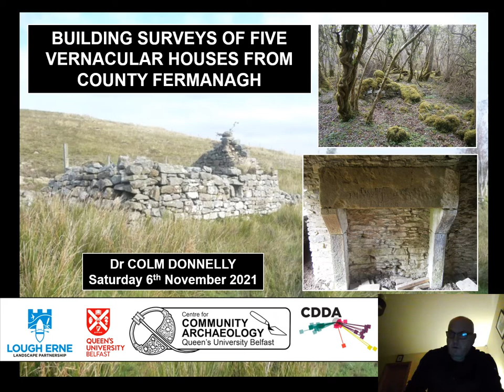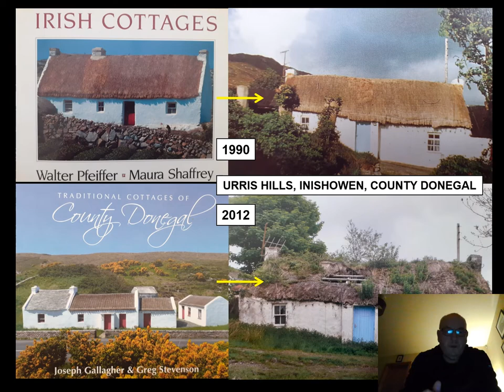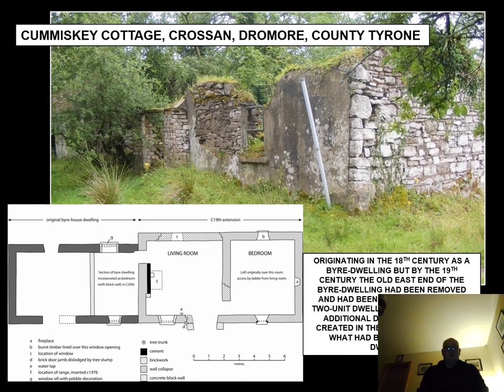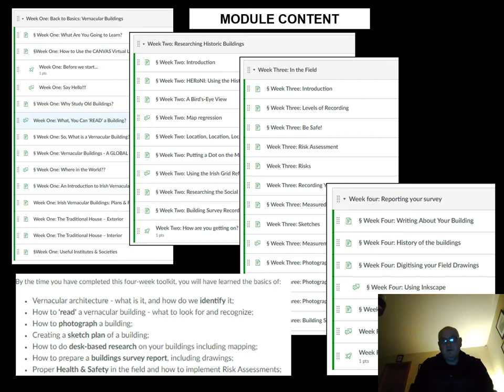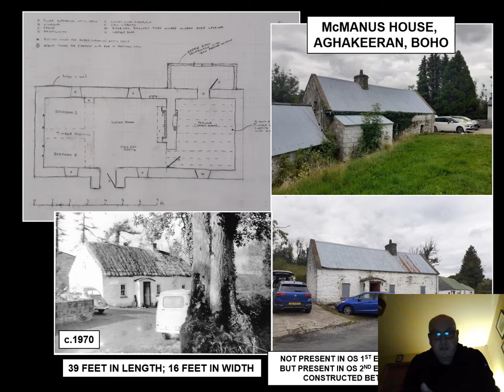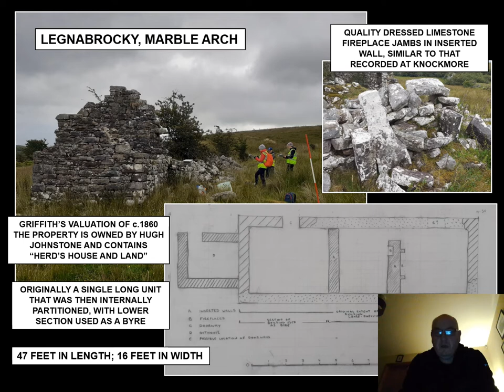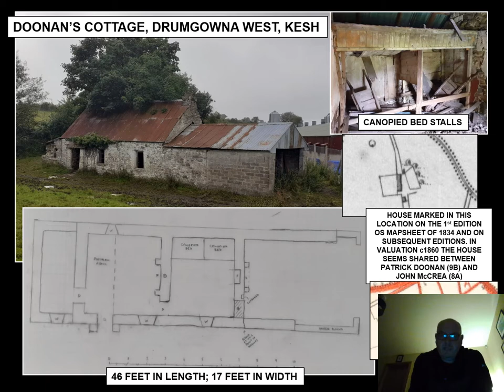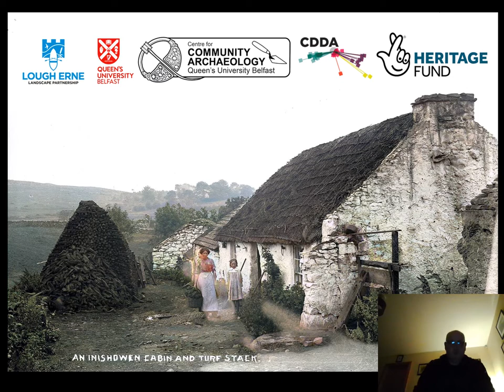Building Surveys of Five Vernacular Cottages from County Fermanagh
Vernacular architecture constitutes the ordinary small houses of the recent past where the material, form and design were dictated by the experience and expertise of the craftworkers who constructed the buildings and the resources that were locally available. Often thatched, these dwellings have now been largely abandoned, falling into ruin, and vanishing as a component of our cultural landscape. As a module within the Lough Erne Landscape Partnership (LELP) Legacy of Landscape programme in 2021 the Centre for Community Archaeology at Queen’s developed a two-stage project designed to provide community participants with the knowledge and training required to ‘read’ these buildings and undertake basic measured surveys and associated historical research on examples in the Fermanagh landscape, thereby empowering local communities to better engage with their built heritage. A four-week VLE entitled Recording and Surveying Vernacular Buildings was launched on the LELP’s online heritage campus on 19th July and this was followed by a series of five building surveys conducted over a fortnight in August 2021.

Dr Colm Donnelly is the Co-Director of the Centre for Community Archaeology in the School of Natural and Built Environment at Queen’s University Belfast. His research focuses on the history, architecture and archaeology of Ireland from the Late Medieval period through to the 20th century.